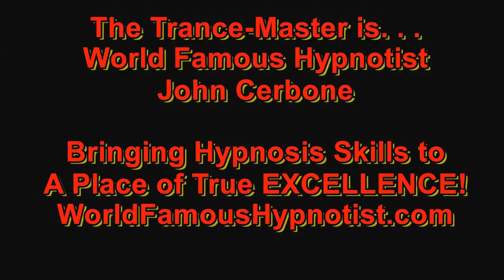John Cerbone’s Speed Trance Induction of the week – 23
Welcome to John Cerbone’s Speed Trance Induction of the week - a series of induction demonstrations designed and performed by World Famous Hypnotist John “The Trance-Master” Cerbone. See the “Fastest Hypnotist Alive” work his hypnosis. Wanna Learn how to be a Speed-Trance Hypnotist?
‪#‎JohnCerbone‬ ‪ ‪#‎speedtrance‬‬‬‬‬‬‬‬‬‬‬‬‬ HypnotistJohnCerbone‬‬‬

World Famous Hypnotist John "The Trance-Master" Cerbone is a world renowned hypnotist, entertainer, consulting clinical hypnotist, hypnotic instructor, actor, and internationally best-selling author.
John has hypnotized well over 200,000 people and regularly drops complete strangers into deep hypnotic trance in mere seconds or fractions of a second, earning him peer recognition as The Fastest Hypnotist Alive. He started Starting the international hypnotic speed inductions craze. This groundbreaking work has gained him international notoriety, having invented and developed dozens of hypnotic speed inductions, with more to come, which means he can instantaneously hypnotize numerous people in many cases in fractions of a second.
He has performed in the UK and to corporations, universities, colleges, high schools and numerous other locales all over the USA, from Broadway to the Catskills to Atlantic City as well as headlining to oversold out rooms on the famed Las Vegas Strip, to personally hypnotizing celebrities at the Emmys. He has also appeared numerous times on radio stations, MTV and in front of millions on Fox News. Creative and innovative, John is author of the Internationally bestselling books "Hypnotic Scripts that Work" [vols 1 & 2] and several instructional videos, and continues to develop new methods of instant induction for stage, street and clinical hypnosis which he teaches around the world. His clinical work, has seen him reengineering the way hypnotic suggestions are both written and delivered to more complete session success for the various clients who see him to break through into better moments in their lives.
Each "Trance-Master" comedy stage show is customized, and therefore no two shows are ever alike. If you're looking for memorable fun via top-notch entertainment ~ a true mind-blowing show that literally has the guests dancing in the aisles ~ from entertainment events to media appearances, you want to book John Cerbone.
John Cerbone was the original who started the international hypnotic speed inductions craze. This groundbreaking work has gained him international notoriety, having invented and developed dozens of hypnotic speed inductions. We know that there is more to come from JOHN CERBONE, which means he can instantaneously hypnotize numerous people in many cases in even fractions of a second.
‪#‎JohnCerbone‬ ‪ ‪#‎speedtrance‬‬‬‬‬‬‬‬‬‬‬‬‬ HypnotistJohnCerbone‬‬‬‬‬‬‬‬‬‬‬‬‬‬‬‬‬‬‬‬‬‬‬‬‬‬‬‬‬‬